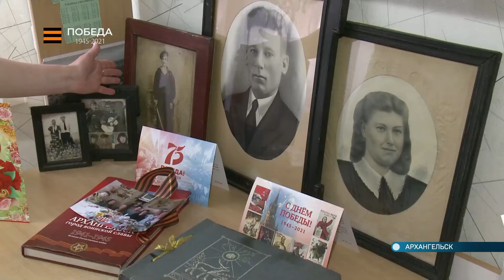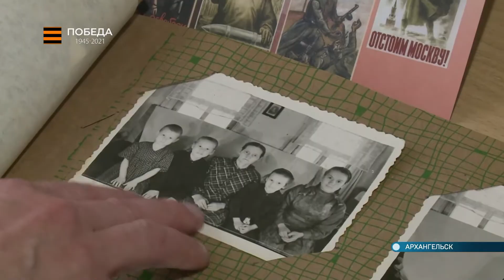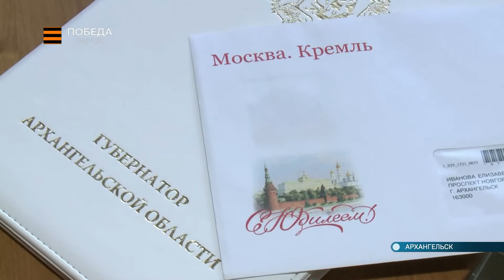09.05.2021 Ветеран отметила 100 летний юбилей